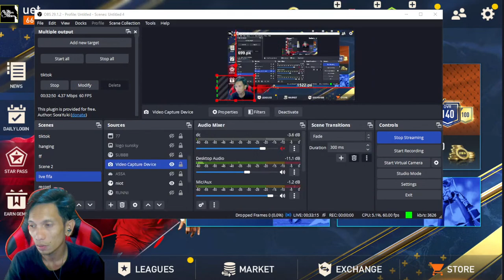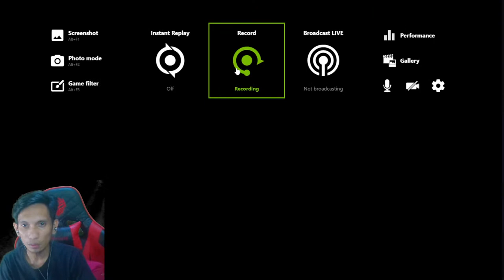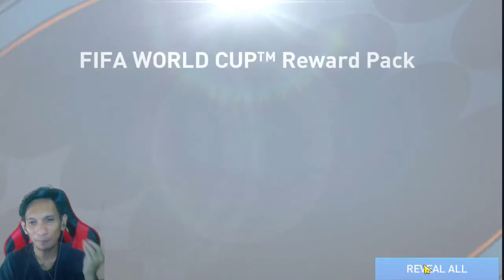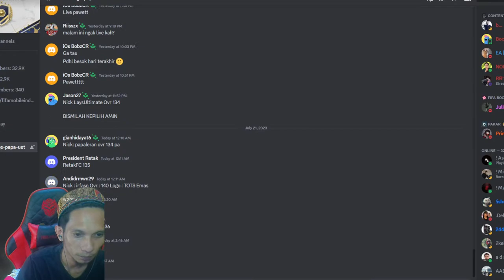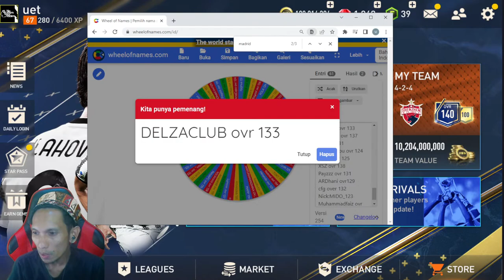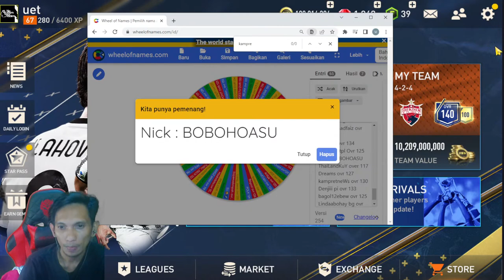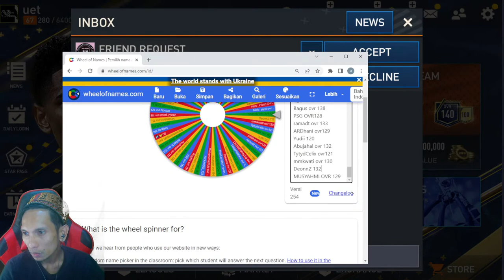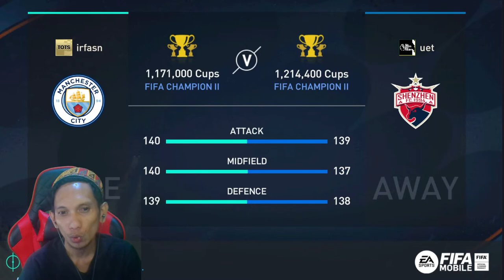CEPU CHALLENGE PAPA UET FIFA MOBILE 23 DAY 4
THANKS FOR WATCH, LIKE DAN SHARE
my nickname uet